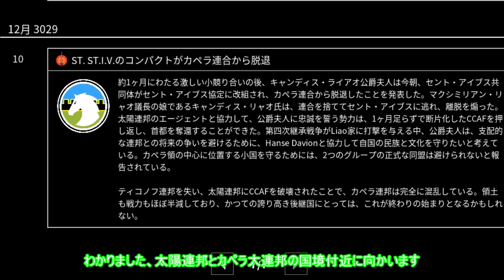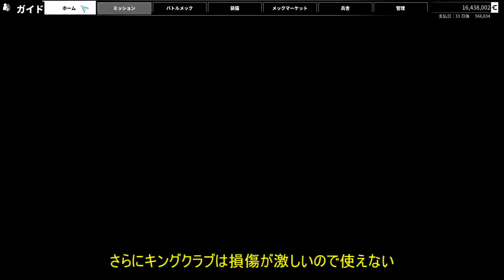【MW5】魔理沙と妖夢の傭兵家業プラス毛野さん＃7【ゆっくり実況】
メックに乗り、お金を稼ぐべく傭兵家業にをし未来の世界を戦い抜く！

お借りしたイラスト
dairi様

使用ソフト
aviutl,YMM3